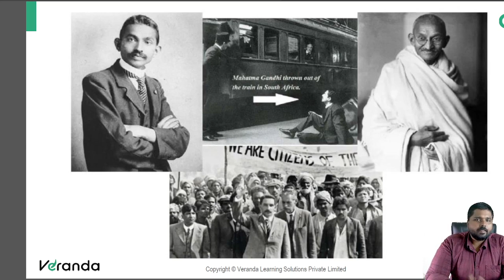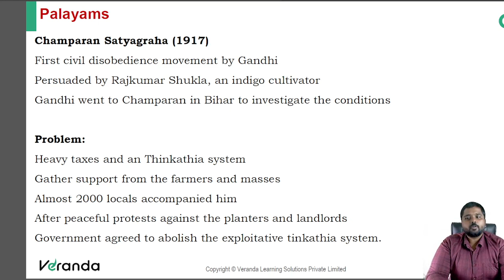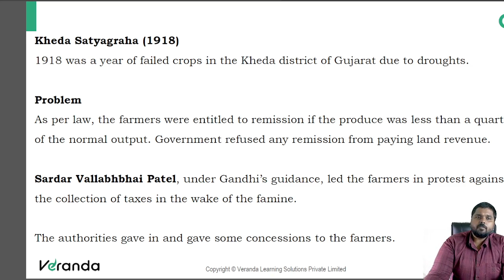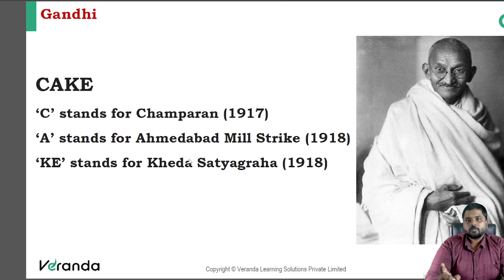MAHATMA GANDHI BIOGRAPHY | மகாத்மா காந்தி | GENERAL ENGLISH TNPSC | Veranda Race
முதல் முயற்சிலேயே TNPSC தேர்வில் வெற்றி பெற Gandhi gandhibiography tnpscgroup2/2A

6th Standard:
7th Standard:
8th Standard:
9th Standard:
10th Standard:
11th Standard:
12th Standard: